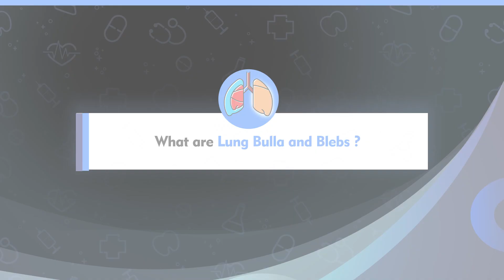What are Lung Bulla and Blebs I Dr. Kamran Ali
Get to know what lung bulla and blebs are and why is it important to keep a check on them as Dr. Kamran Ali, Lung Transplant & Thoracic Surgeon, Marengo Asia Hospitals, Faridabad, tells us about this topic in detail.